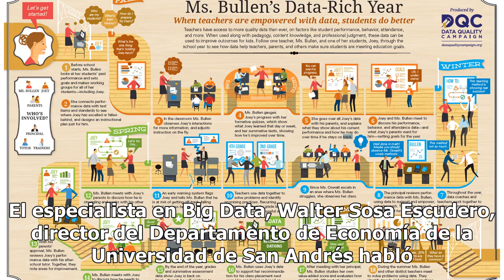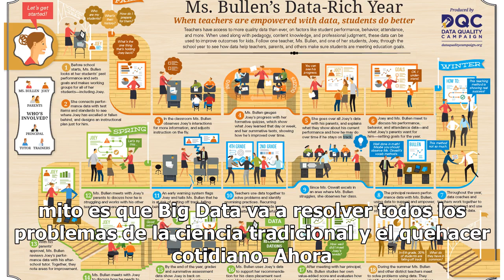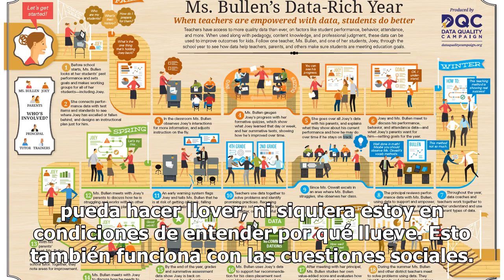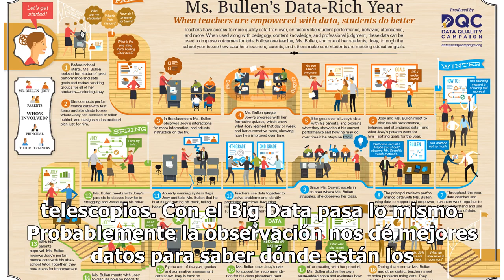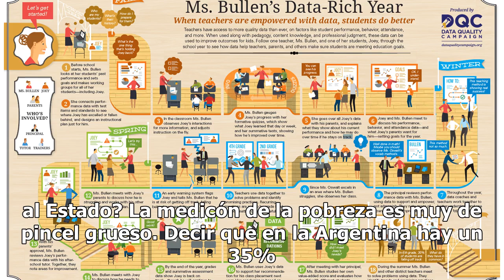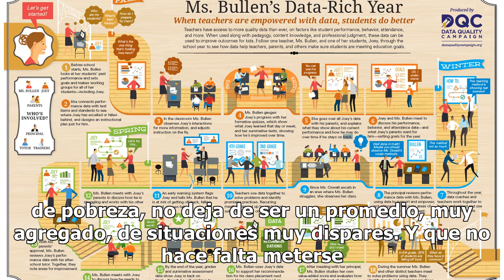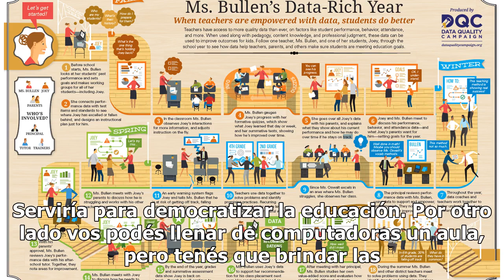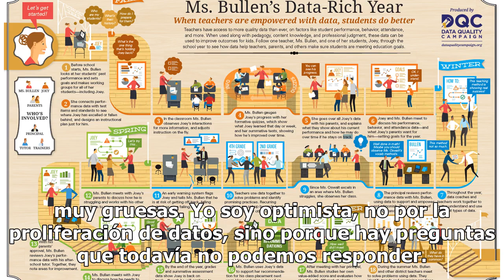Qué es (y qué no es) el Big Data y por qué es útil en la educación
El especialista en Big Data, Walter Sosa Escudero, director del Departamento de Economía de la Universidad de San Andrés habló en el stand de TICMAS, de la Feria del Libro sobre el creciente rol de la recopilación de datos y sus usos. Sosa Escudero fue entrevistado por Patricio Zunini de TICMAS, una...